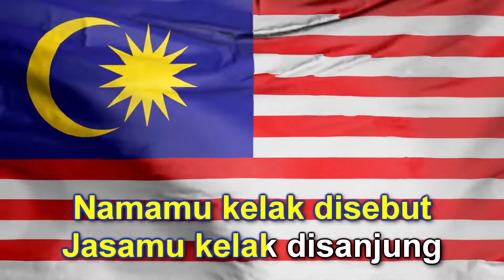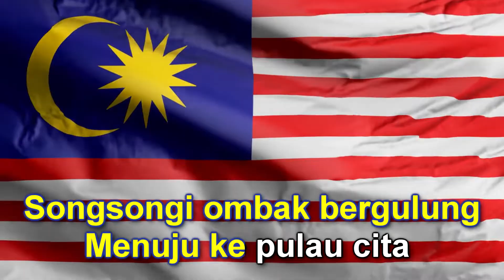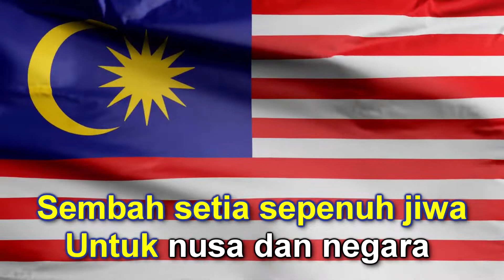Nyalakan Tekad Minus One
Nyalakan Tekad
 Nyalakan Tekad lirik
 Nyalakan Tekad karaoke